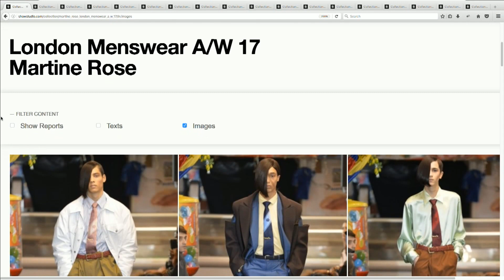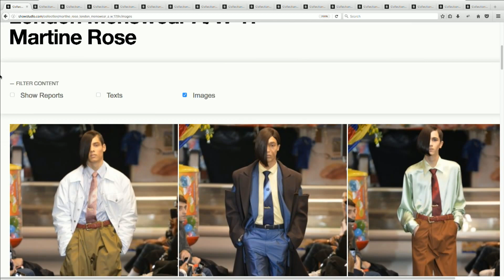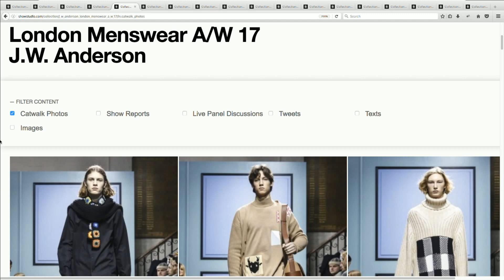London Menswear - Autumn / Winter 2017 Round-up Panel Discussion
Lou Stoppard, Graeme Moran, Rob Nowill and Simon Chilvers discuss the London Menswear A/W 17 shows at 13 February 2016 at 10:30 GMT.